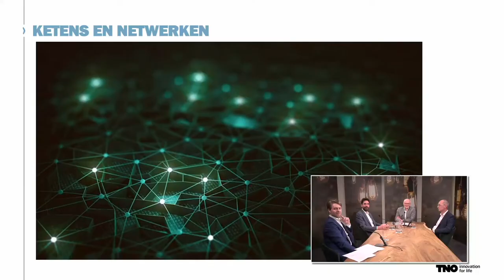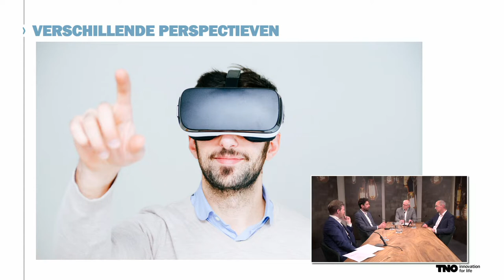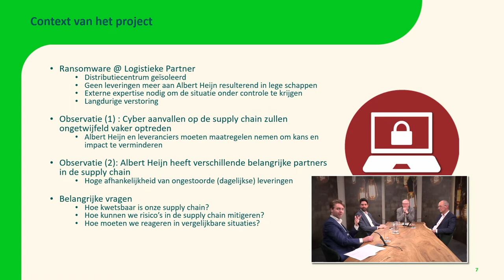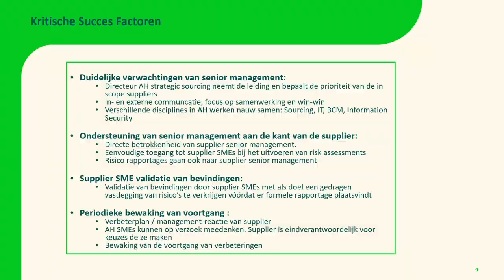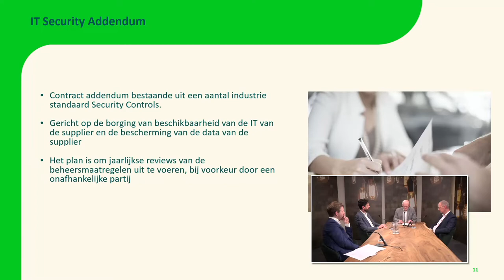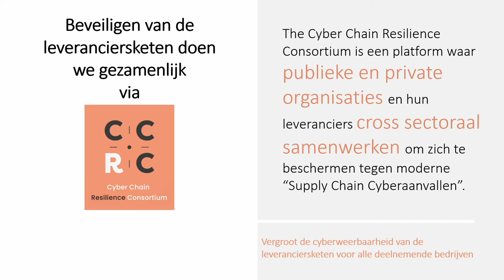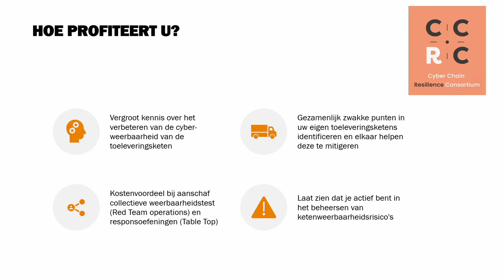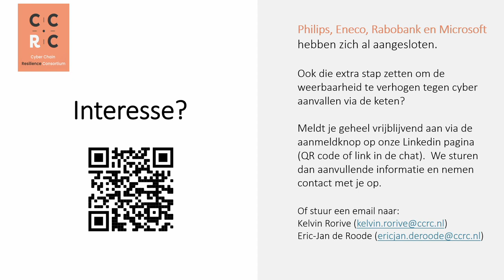160222 Rondetafel: Supply chain cyber risk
Met de verregaande digitalisering nemen ook het aantal digitale samenwerkingen toe en worden organisaties meer afhankelijk van elkaar. Het is inmiddels niet ongewoon dat elke organisatie wel één of meerdere leveranciersketens heeft. Software as a Service (SAAS) heeft er daarnaast voor gezorgd zelfs de kleinste bedrijven inmiddels een digitale afhankelijkheid hebben. Voorbeelden zijn de office omgeving of je klantadministratie die je volledig in de cloud kan gebruiken. Maar wat gebeurt er nou als één van de leveranciers slachtoffer wordt van een hack en je kan niet meer bij je klantadministratie, of erger de hacker dreigt het te publiceren tenzij je betaalt? Hoe zorg je ervoor dat er voldoende garantie is dat de beveiliging op orde is bij de leverancier en is dan het invullen van een vragenlijst voldoende of moet er toch wat extra controles uitgevoerd worden?